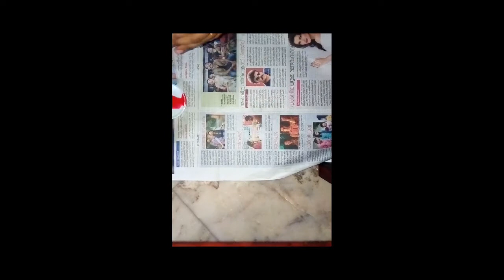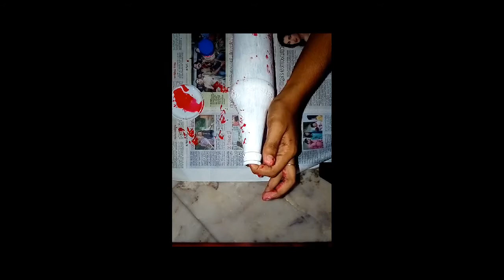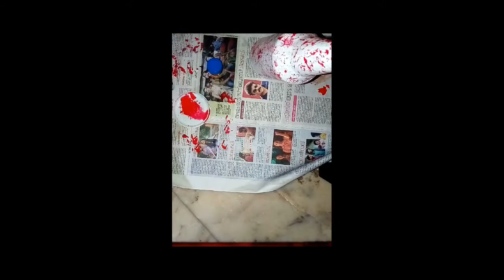Easy Bottle Craft For Beginners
Hiii. Friends.